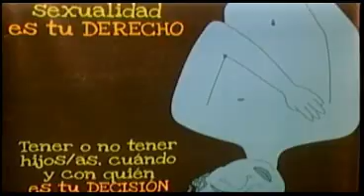Profamilia lanzó su campaña por los derechos sexuales y reproductivos